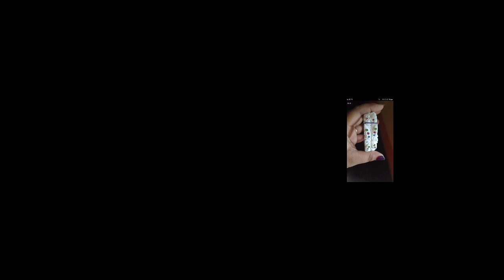Sakha design | Hatimukh sakha | Moyurmukh Sakha | Simple Sakha design | Mota Sakha Design